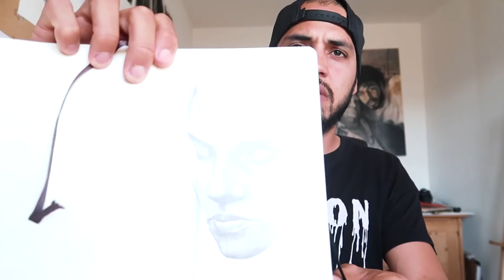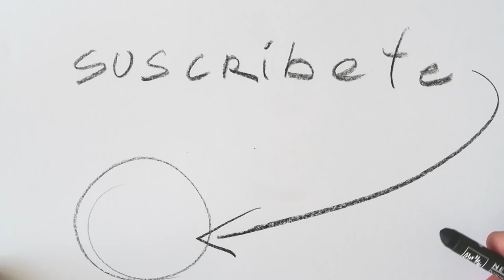Challenge 365 Dibujos - boceto #84 | Estudio Taller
Un dibujo mas del Challenge "365 Dibujos" espero que les guste, recuerda "Vive con Arte" abrazos y dibuja todos los días artista.